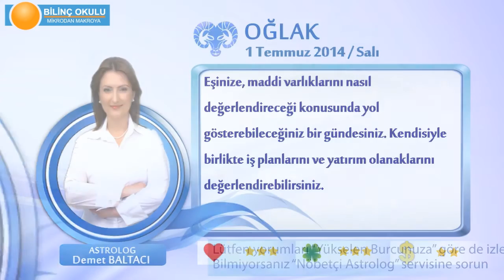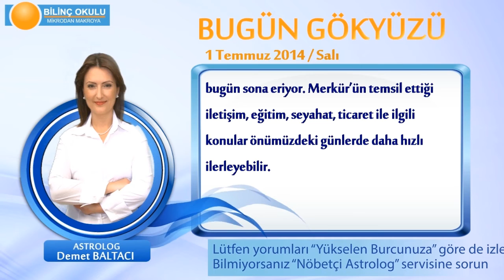OĞLAK Burcu, GÜNLÜK Astroloji Yorumu,1 TEMMUZ 2014, Astrolog DEMET BALTACI Bilinç Okulu